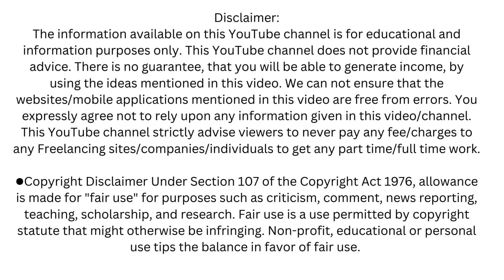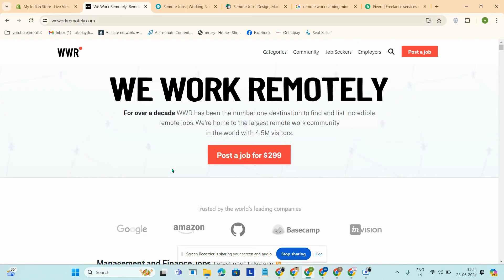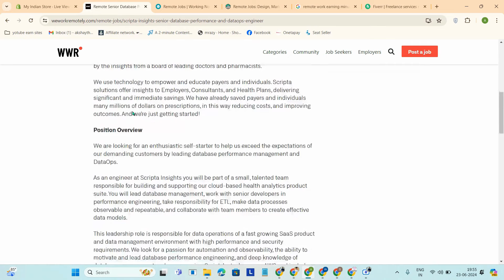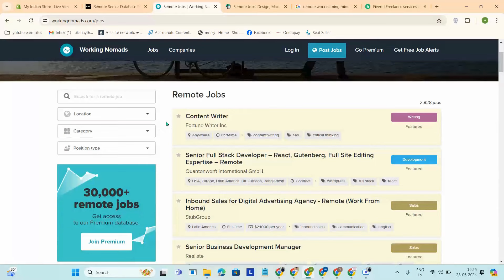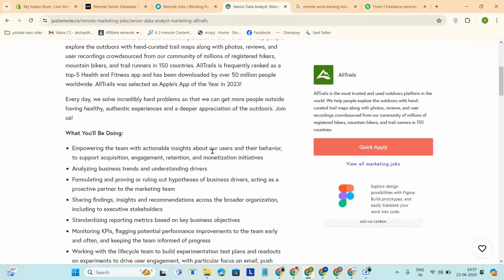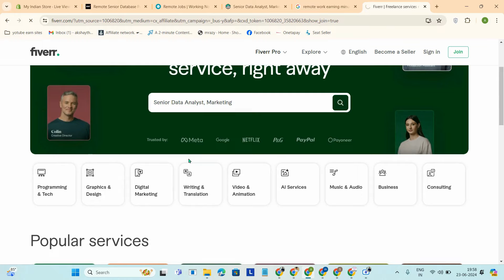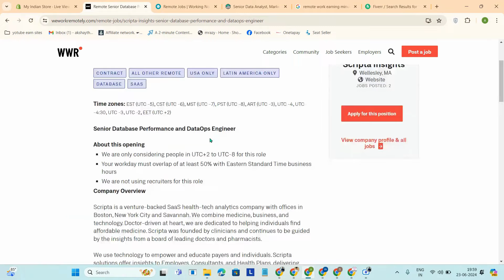Earn Lakhs from Home Using These Three Websites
Earn lakhs from home using these 3 websites! In this video, we'll reveal the top websites that can help you generate a substantial income right from the comfort of your own home. Whether you're looking for a side hustle or a full-time gig, these platforms offer incredible opportunities for anyone looking to make money online. We will walk you through each website, showing you how to get started, the potential earnings, and tips to maximize your income. Don't miss out on this chance to transform your financial situation and achieve your financial goals from the comfort of your own home. Watch now to start your journey to financial freedom!

make money online technical gear
make money online for students
make money online at home
make money online in incognito
ai tools to make money online
ali abdaal how to make money online
ai make money online
make money online blogging
make money online by trading
best way to make money online as a teenager
make money online exposed
make money online earn cash rewards
how to make money online gta 5